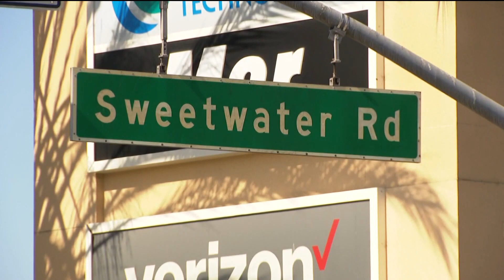Teen accused of kidnapping and attempted rape in Lincoln Acres appears in juvenile court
A spokesperson for the San Diego County District Attorney's office told CBS 8 it will not be petitioning for this case to be transferred to adult court.